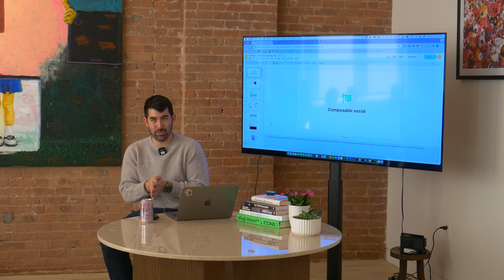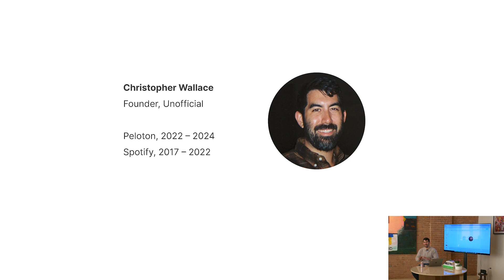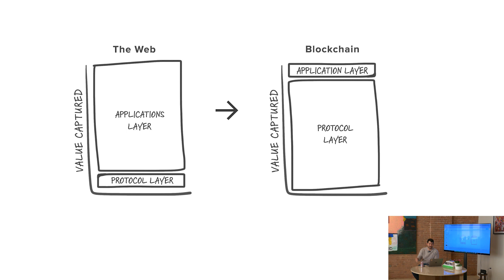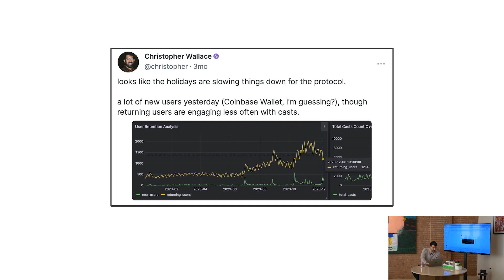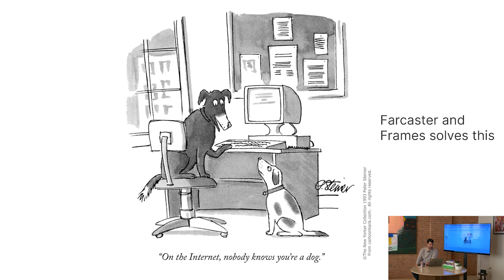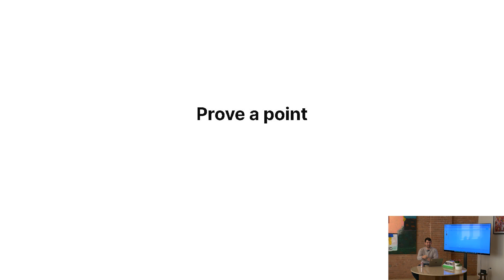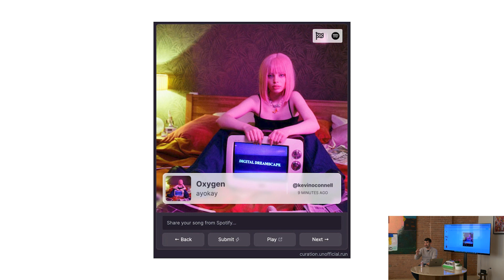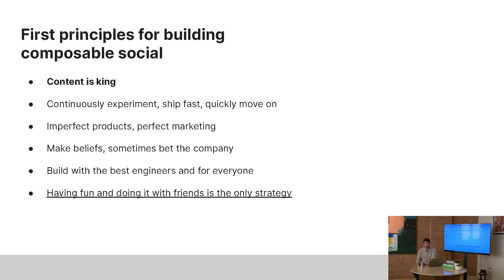Christopher Wallace: Composable Social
Archetype hosted a workshop on March 21, 2024 to explore the Farcaster ecosystem with its builders and enjoyers.

Christopher Wallace, Co-founder of Unofficial and creator of the Farcaster Girl Scout Cookies frame, explained how he is leveraging Farcaster and frames to create new social and commerce experiences.

Many thanks to Christopher and the rest of the speakers, as well as all of our guests, who joined us for Farcaster Day!